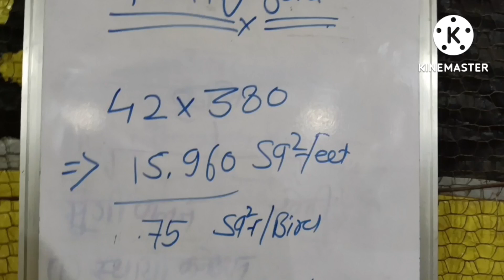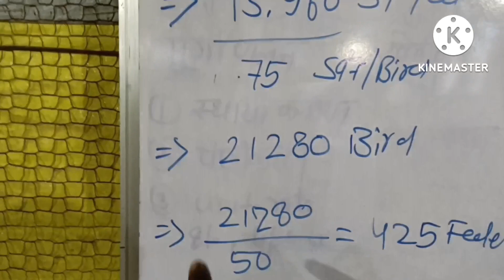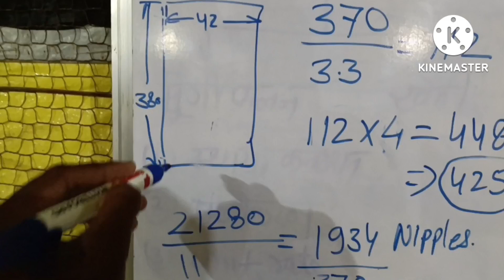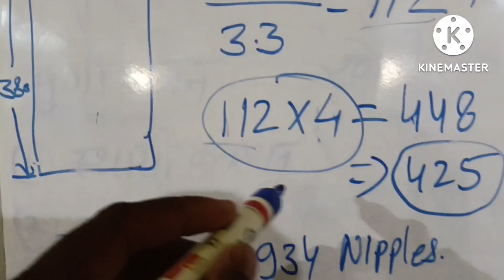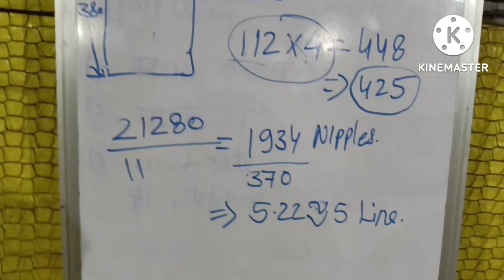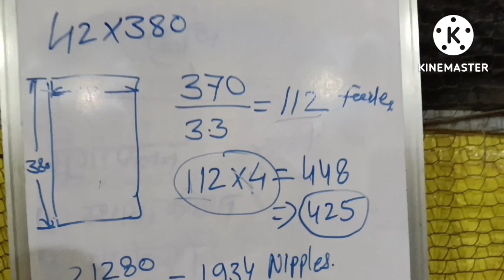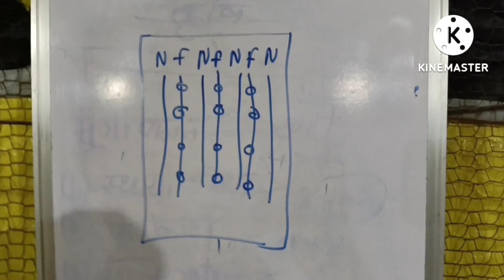42*380 EC पोल्ट्री फार्म बनाने में लगने वाले दाने, पानी और लगने वाले खर्चों के बारे में जानने के लिए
42*380 EC पोल्ट्री फार्म बनाने में लगने वाले दाने, पानी और लगने वाले खर्चों के बारे में जानने के लिए देखें यह वीडियो